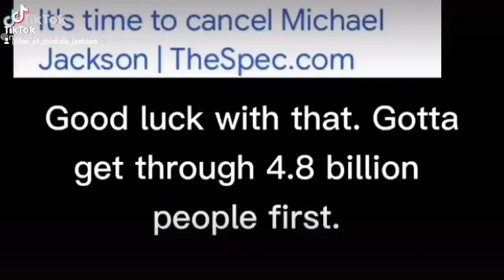yep 4.8 billion😇😁